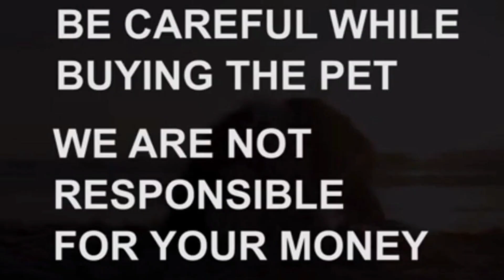German Shepherd adult dog for sale|8639928582|vikarabad|dog market in vikarabad